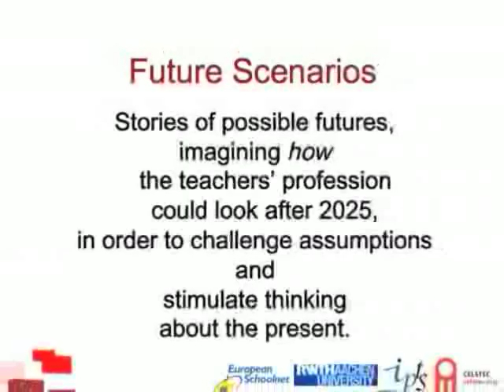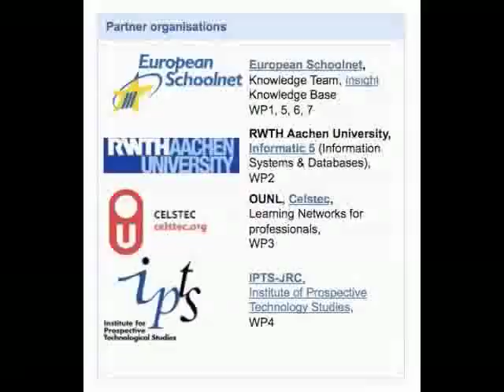Teachers' profession in 2025 - you decide about your future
Although we cannot be certain of how the future will look like, the use of fictional future scenarios will provide ideas of how the future of teacher profession in 2025 could look like. The departure point of these scenarios is the development and expansion of eTwinning a community of schools in Europe with more than 160.000 participants. Five futuristic scenarios have been developed by the Tellent partner organisations

Filmed at the Annual eTwinning Conference 2012 in Berlin - thanks for all the participants!
Camera and editing: Riina Vuorikari